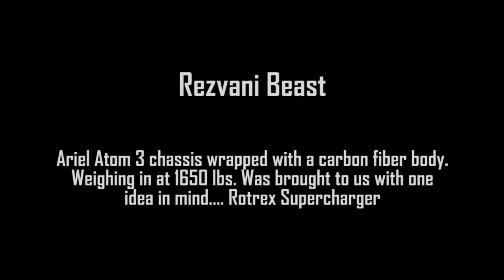Project Import: Rezvani Beast Supercharged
Project Import has the privilege of building the supercharger kits for the Rezvani Beast. It is an Ariel Atom 3 wrapped with a carbon fiber body. The power plant is a HPD K24 similar to the ones in the 2015 Honda Civic Si. Here at Project Import we designed the kit and fabricated most of its components in house.